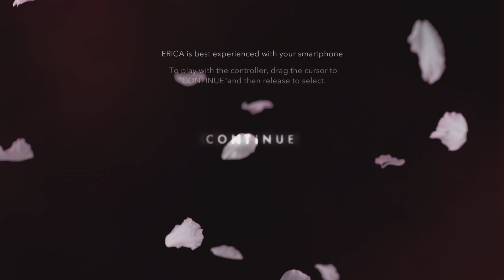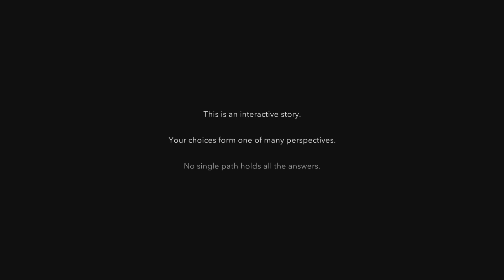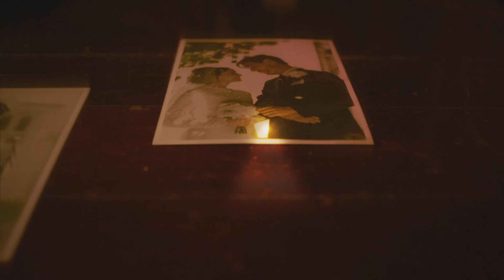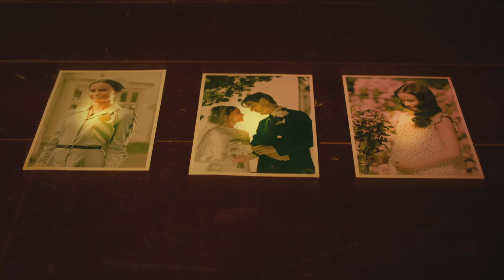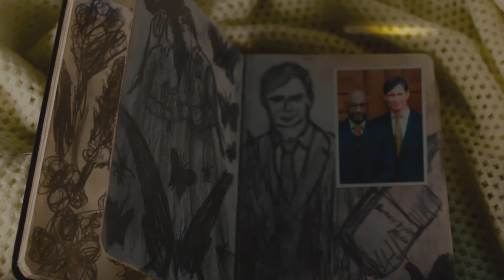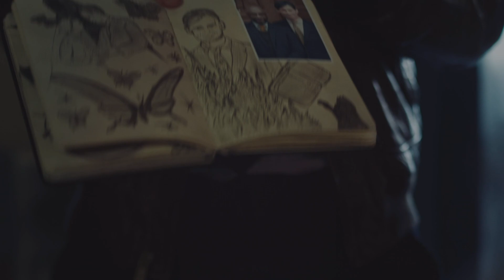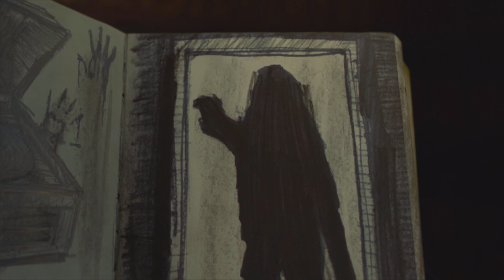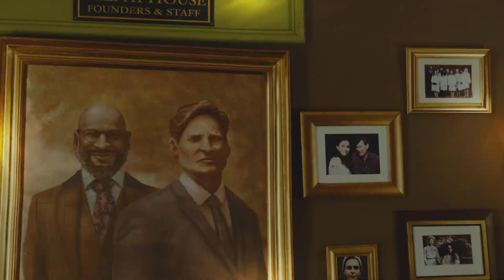Erica | Interactive Movie | Part 1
Erica is a interactive Movie i just found on the PSN Store. I‘ll give it a shot.

Timestamps:
00:00 Controlls Checking
01:33 Start ERICA
05:56 Future Vision
06:55 Nightmare Awakening
08:10 Spy on the Neighbour
10:02 Parcel arrived

Thank you for visiting my Channel and my Videos/Shorts.

When you want to support me, please use the SUPERTHANKS or SUPERSTICKERS here. Thank you my friends.

UBCS = Union of Best Creator Streamers is a binding between me and my dearest Friends. Please check them out as well on Twitch and Youtube:

Seano4D is an awesome developer and streamer. He creats his own games. and also his Youtube Channel

Pulse_22 is a the nicest streamer i met. He plays a lot of different Games. and his Youtube Channel